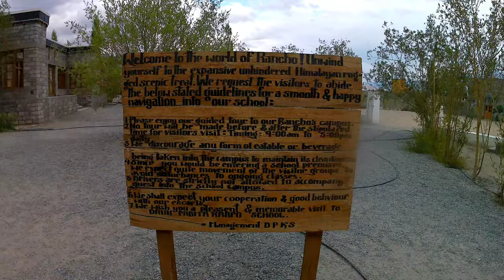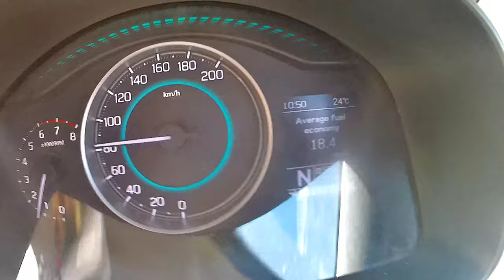Things to do in Leh|Ignis||Places to visit in Leh|Leh Ladakh Trip |Leh Itinerary|Three Idiots in Leh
Chapters
0:00 Shanti Stupa
1:40: Three Idiots school

Leh Ladakh was always on our bucket list. And like many of us, we had many questions about this destination.
This land far away was a complete mystery for us. Hence we decided to make a Vlog that covers the road conditions to Leh. This epic trip is the one will cherish for a lifetime.

We covered the entire circuit, this was the route we used -
Delhi - Kasol - Jispa - Leh- Nubra - Leh- Pangong- Leh - Sonamarg - Jammu- Delhi

Follow our first video that covers planning. Do let us know your thoughts ... Cheers!

Road trip essentials :

OXYZONE Natural OXYGEN in Portable Can

Car Dustbin -

Teapot flask for Hot chai -

Water Jug (5 liters) -

Nescafe Latte Coffee Cup Pack, 25g  -